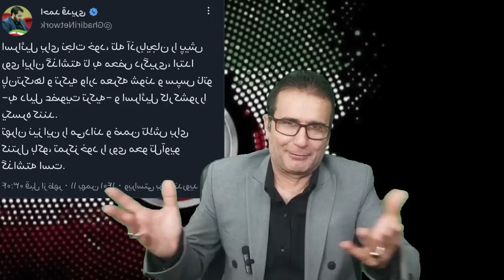سید محمد حسینی(ریستارت) بازهم گردوخاک کرد.پای سازمان مجاهدین خلق به پرونده باکو هم باز شد.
حمایت مالی 💸

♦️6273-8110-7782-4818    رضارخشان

🔷شماره شبا
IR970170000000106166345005